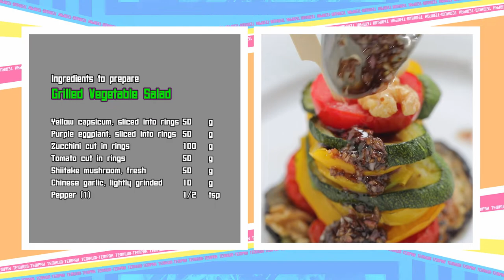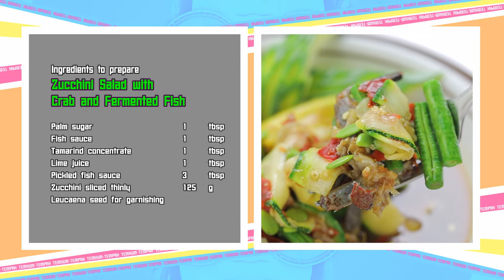เต็มปากเต็มคำ (รูปแบบใหม่) โจทย์วัตถุดิบ ซูกินี l EP.111 [3/3]